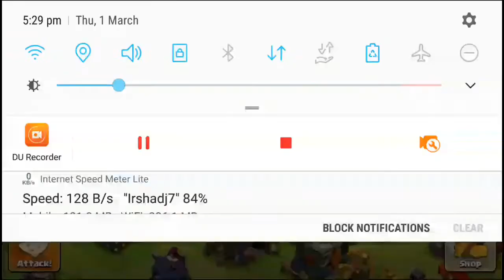RING OF WALL IMAGE LEAKED! NEW MAGIC ITEMS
🔴MY TAG .

♦️MY CLAN TAG..

MY SOCIAL APPS...